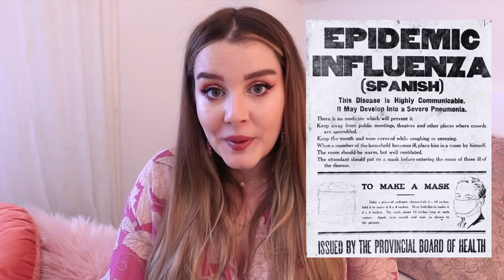LA VERDAD SOBRE LAS MASCARILLAS | Historia de la mascarilla y su influencia en la MODA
Hoy os hablo sobre el uso de las Mascarillas a lo largo de la Historia y su influencia en el mundo de la Moda. ¿Es ético vender mascarillas de diseño? ¿Una protección sanitaria puede convertirse en un accesorio de moda? Hoy os hablo del dilema / debate que ha surgido desde que el uso de las mascarillas o barbijos se ha extendido este 2020. Os contaré qué diseñadores han incluido este "accesorio" en sus colecciones y en pasarelas de moda, y cómo las marcas de ropa están creando productos como mascarillas de tela o quirúrgicas para venderlas! En el vídeo os cuento esto y mucho más!!

♥ VÍDEOS RELACIONADOS

Sobre mí: Soy creadora de contenido tanto en Youtube como en Instagram sobre divulgación de moda, diseño, belleza y feminismo, desmontando los mitos sobre el género en relación al mundo de la moda, la belleza y los cánones estéticos a lo largo de la Historia. ✨

🌞 Si has llegado hasta aquí y quieres formar parte de mi pequeño Aquelarre y ser una de mis witches quiero darte las gracias por considerar que mi contenido en redes sociales merece tu apoyo para que pueda seguir creando, compartiendo, formándome y creciendo así que, de verdad, ¡te lo agradezco muchísimo y te mando un abrazo enorme! 🌙